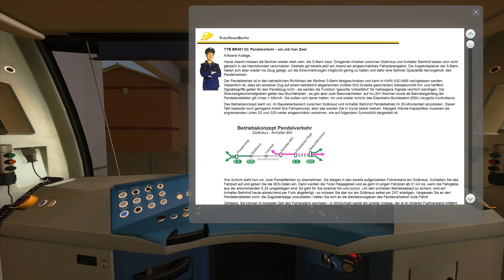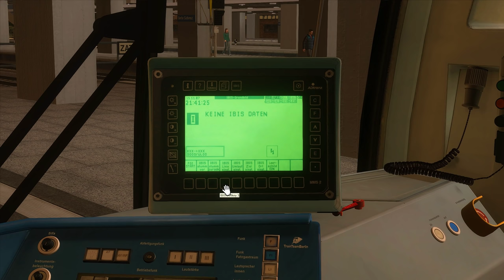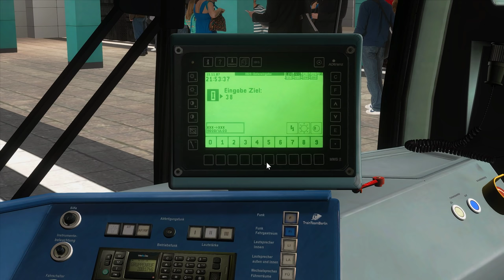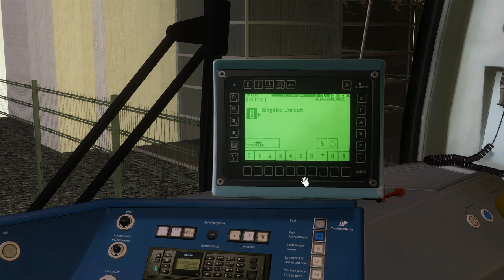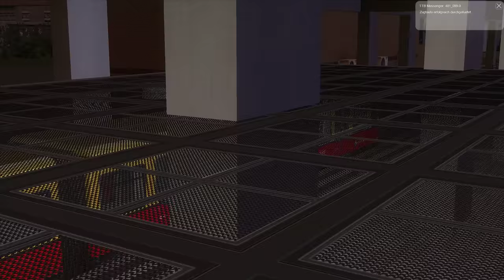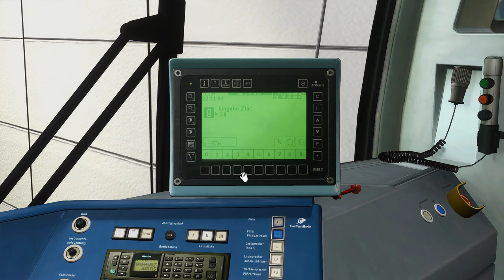PENDELVERKEHR: Berlin Südkreuz - Anhalter Bahnhof | TRAIN SIMULATOR CLASSIC | S-Bahn Berlin – BR 481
Der Pendelverkehr der Berliner S-Bahn stellt uns heute auf die Probe. Gependelt wird zwischen dem Berliner Südkreuz und dem Anhalter Bahnhof. Natürlich darf auch die BR481 / Taucherbrille nicht fehlen. Wir fahren ein Szenario vom Train Team Berlin auf der Strecke: S25 Mitten durch Berlin.

Strecke: S25 - Mitten durch Berlin | VirtualTracks
Triebfahrzeug: BR 481 Berliner S-Bahn

Viel Freude und Vergnügen beim spielerischen Erleben der Eisenbahn wünscht Think New Fly New. Egal ob im Train Simulator 2022 oder in Train Sim World 2 , wir reisen heute gemeinsam in der Eisenbahn Simulation von Dovetail Games über die Schienen! :)

Hinweise: Die in diesem Video gezeigten Handlungen und Abläufe können sehr realitätsfremd sein, da diese lediglich der Freizeitunterhaltung dienen. Bestimmte Handlungen sind aufgrund der digitalen Aufbereitung von veränderter Reihenfolge, unvollständig oder in der Realität grundsätzlich anders. Die Ursache dafür ist, dass es sich hierbei um ein Videosequenz handelt, welche ihren Zuschauern die Freude am Eisenbahnfahren vermitteln soll. Die Videoinhalte dienen ausdrücklich nicht zu Ausbildungszwecken! Alle Handlungen aus dem Eisenbahnverkehr, welche hier zu sehen sind, dienen der Freizeit-Unterhaltung und stimmen entweder nur teilweise oder gar nicht mit denen aus der Realität überein. Das Bild sowie Ton-Material wurde durch Werkzeuge des Videoschnitts bearbeitet und künstlich aufbereitet, um allen Zuschauern möglichst viel Freude zu bieten.